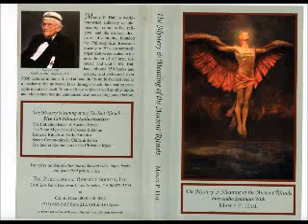Esoteric Rituals in Early America-01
Manly P. Hall's series of lecture about "Mystery & Meaning of the Ancient Rituals".